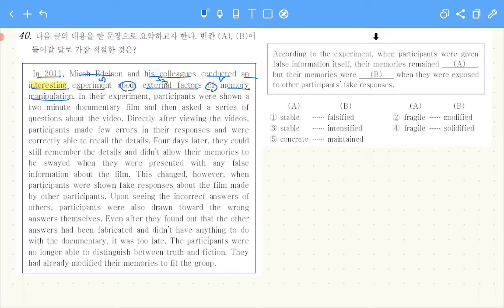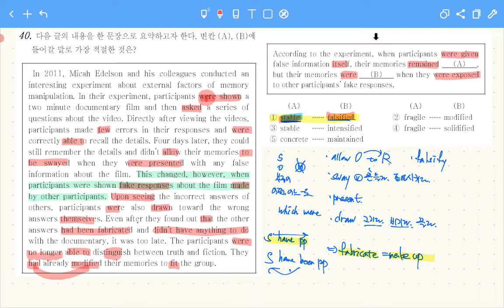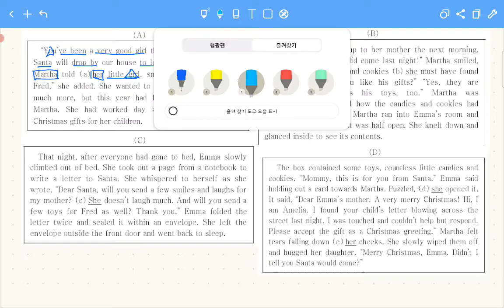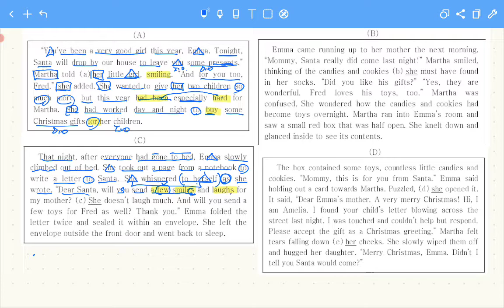고2 20년 11월 40~45번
영어 손지원